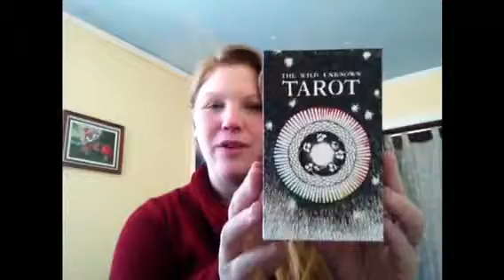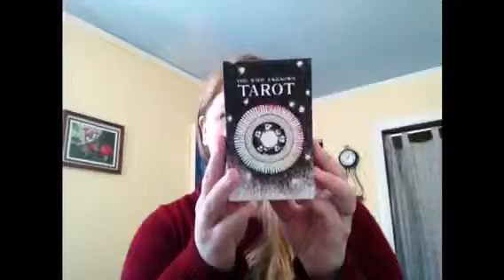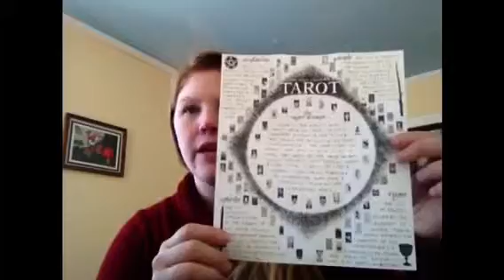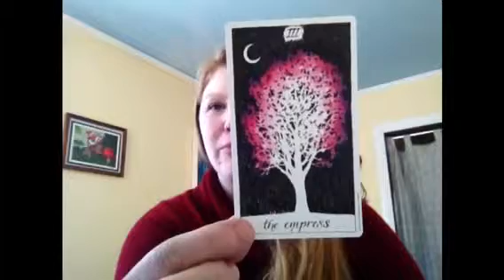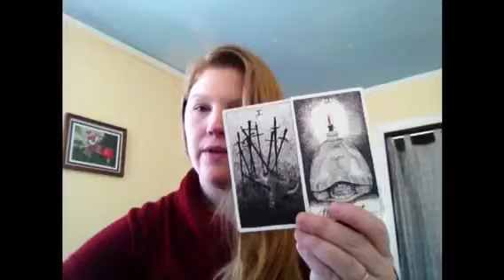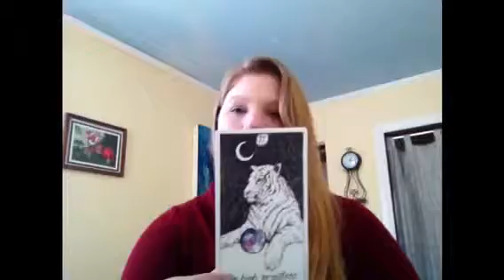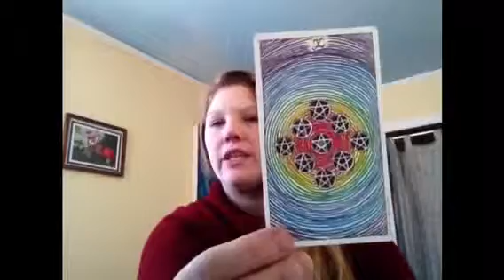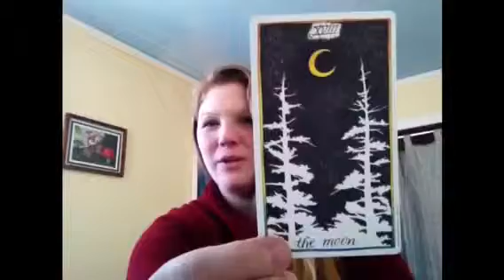The Wild Unknown Tarot Review